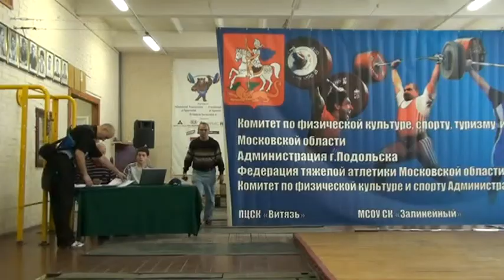06.10.2012 (Толчок) Открытое Первенство г.Подольск до 16 лет